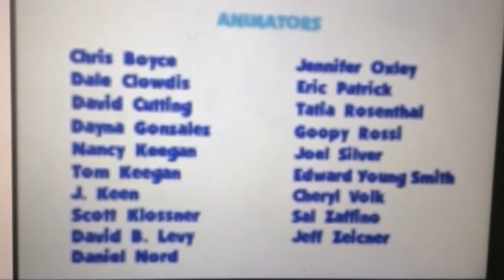Blue's Clues Credits Closing VHS Title of Blues Big Holiday